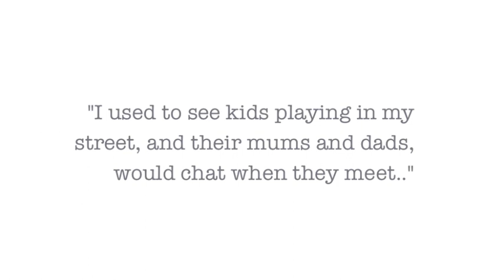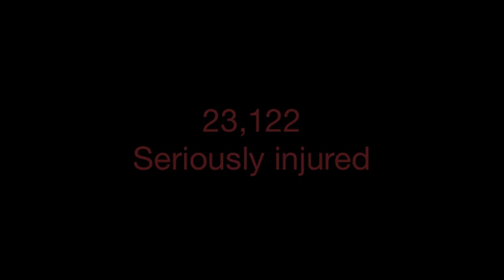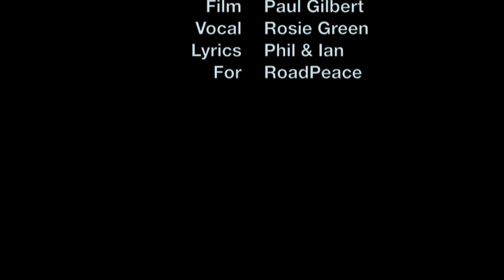Our Street Life (Song for World Day of Remembrance for Road Traffic Victims)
World Day of Remembrance for Road Traffic Victims 2012